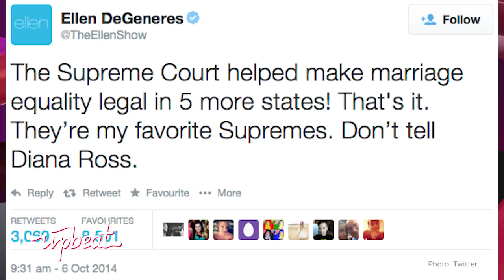Ellen And Obama Celebrate Same-Sex Marriage Ruling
With the Supreme Court’s decision NOT to overturn the lower court legalizing same-sex marriage, Virginia, Oklahoma, Utah, Wisconsin, and Indiana are now five more states where gay weddings will be taking place. President Barack Obama tweeted the great news LoveIsLove. Jumping on board with the excitement is of course, the wonderful Ellen DeGeneres with “That’s it! They’re my favourite Supremes . Don’t tell Diana Ross.” Lance Bass was also quick to tweet, encouraging Mississippi to get its act together.